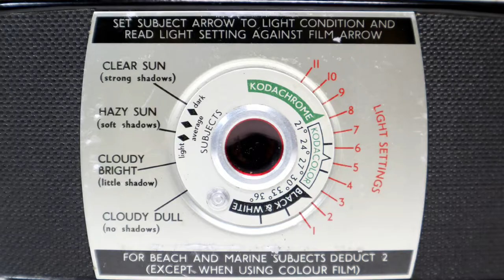KODAK Bantam Colorsnap II. 1959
KODAK "Bantam" Colorsnap II. 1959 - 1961
35mm Viewfinder Camera
Three-Blade shutter  1/40s
Film Advance Interlock Button
(Multiple Exposure on the same Frame)
Exposure Calculator
Mount 320 Kodak Anaston Lens
EV 1 - 1
3Ft - 40Ft. INF
3 - 5FT Close-up
6 - 15Ft Groups
40Ft Views
Screw - Pin Flash
28 X 40mm Image
828 Film
No. 135477
Kodak. London